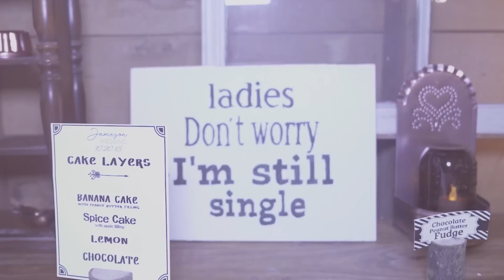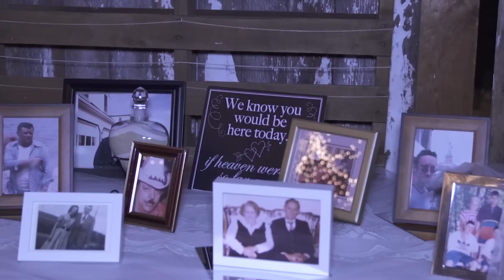Barn Wedding Highlights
Highlights from our barn wedding in October of 2018 at North Glad Inn.   We couldn't have asked for anything better.  It was everything and then some.